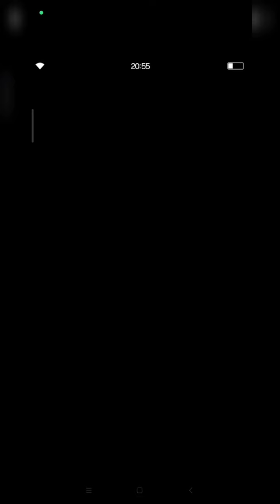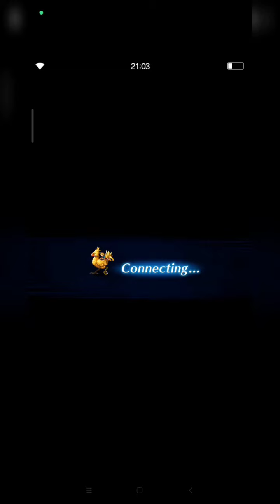FFBE The Crumblier [Perfect Score] - Alt. Water Squad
Hi, fams!
I know that not all of us have Nichol EX-3, so I replace him with Tsukiko. And on this video we realize why Lilith is more badass than Chizuru. You already know the reason behind this, right?

I hope this strategy can be helpful especially if you don't have Nichol EX-3.

Thanks in advance for supporting me all the time, fams!